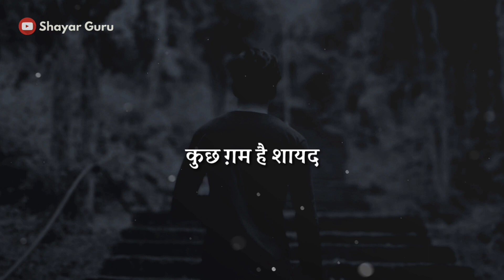November 2, 2023